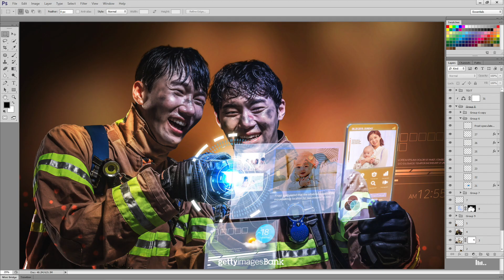YOUR BEST WORK / 이젠, 창의적인 일에 몰두하세요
YOUR BEST WORK
이젠, 창의적인 일에 몰두하세요

영상 콘텐츠의 판매 / 라이센싱은 ㈜게티이미지코리아가 판매 및 위탁 대행 하고 있습니다.
또한, 이 영상을 사전허락 및 계약 없이 무단사용을 금합니다.

This video is not allowed for commercial or any other purposes without permission.
You may search/purchase these clips from 'GettyimagesKorea.com'
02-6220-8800 / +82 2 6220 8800